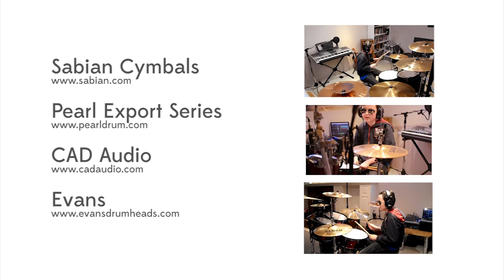Drum Cover : Jack Matthews ~ Rend Collective ~ "My Lighthouse"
This song is the third cover on my channel to feature Jack Matthews, my very first drum student! He did a great job with this song so take a look!

Rend Collective -- My Lighthouse
from the 2014 release of Rend Collective's "The Art of Celebration"